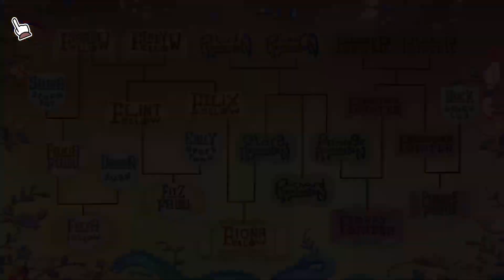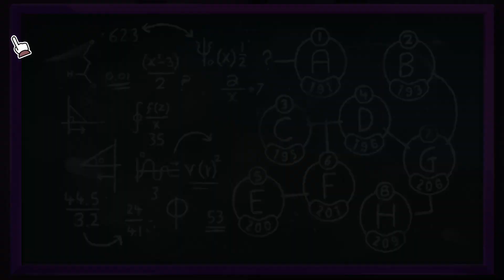Costume Quest and then some Tangle Tower